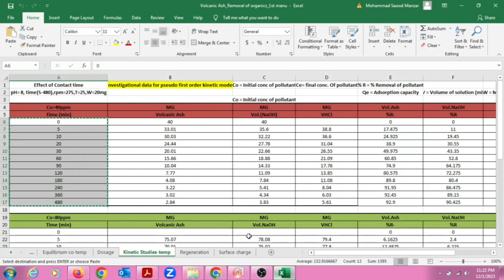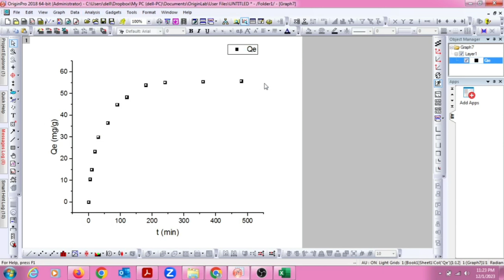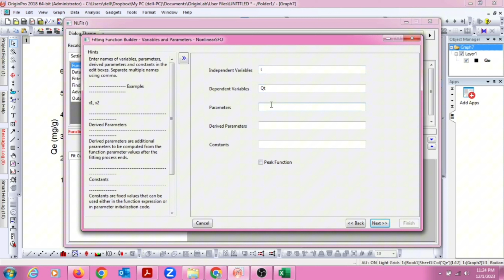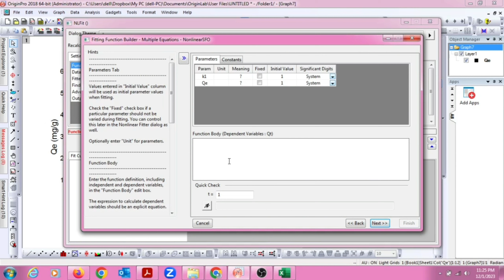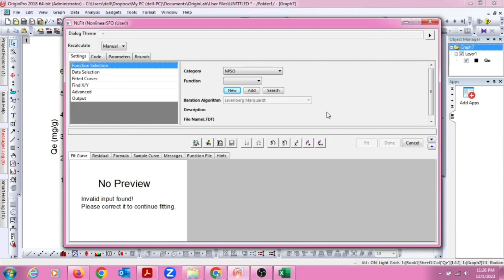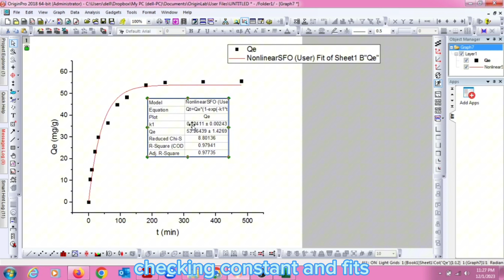Non linear plotting of pseudo first order kinetics model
In this video we will learn how to plot non linear pseudo first order kinetics model